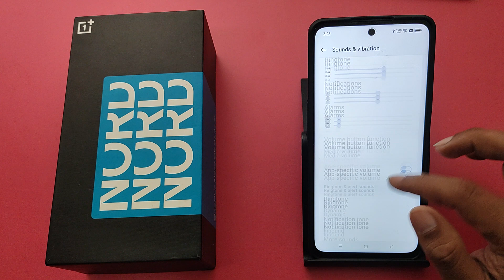How to change text message sound in OnePlus Nord CE 3 lite 5G || OnePlus me text message sound kare